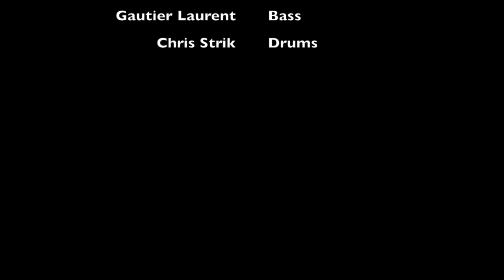Happy by Pharrell Williams - Johannes Müllers JAZZ MILE - Jazz / Salsa Version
Johannes Müllers JAZZ MILE - Happy by Pharrell Williams - Jazz Version